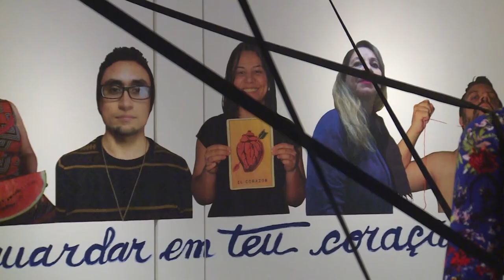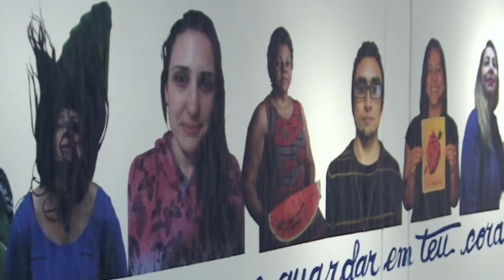Exposição "Na minha loucura no teu sonho" - Acontece na UFSM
O coreógrafo e professor de Dança da UFSM Odailso Berté e o artista visual e professor da PUC/Goiás Wolney Fernandes se juntam na criação e montagem da Exposição “Na minha loucura, no teu sonho”, em exibição no Museu de Arte de Santa Maria (MASM), até 21 de julho. A concepção da exposição surge do modo como o universo imagético da pintora mexicana Frida Kahlo afeta os criadores.